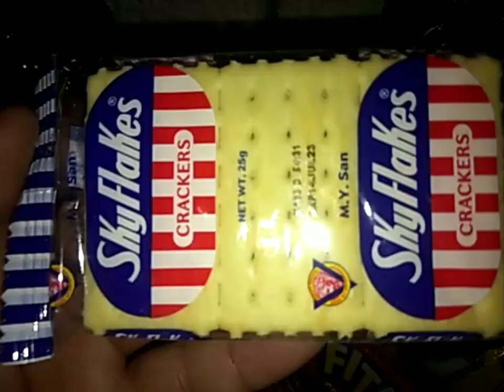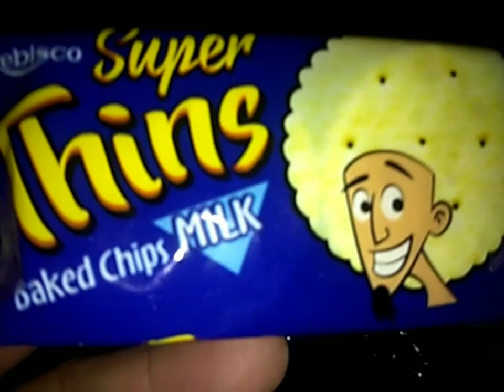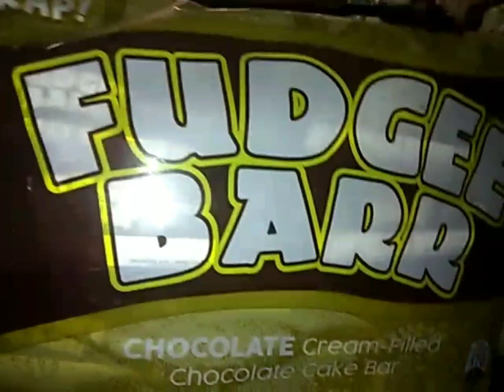favorite biscuit and cookiees